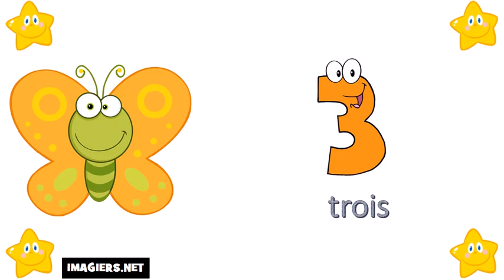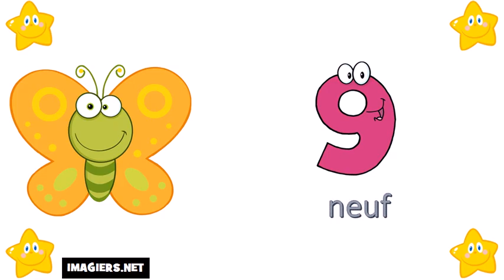Aprende Francés # Los números del 0 al 10